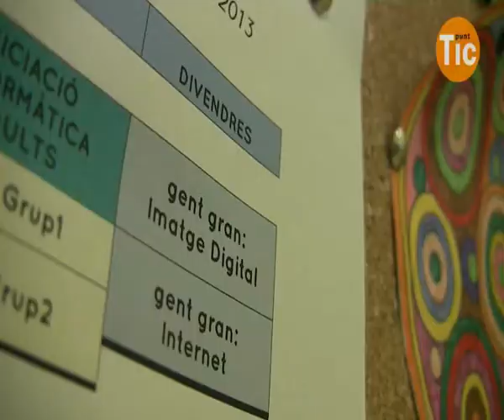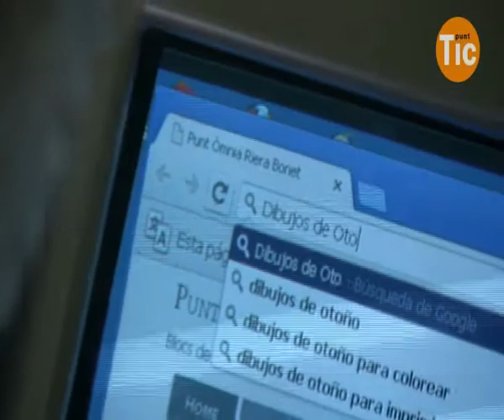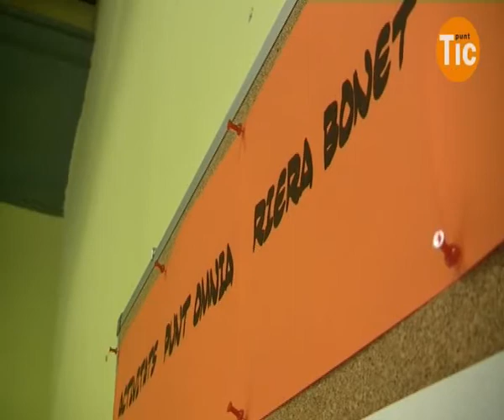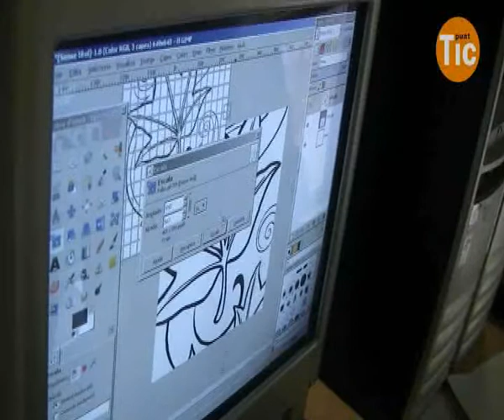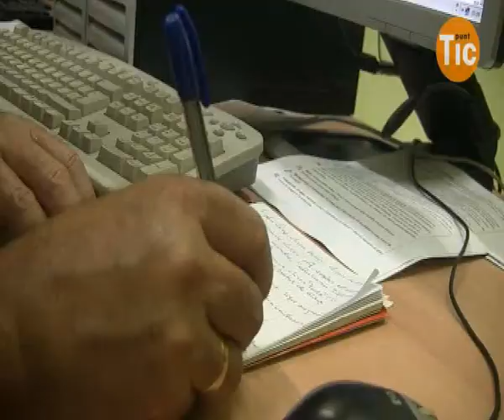Coneix als "Hackers", el grup de gent gran del punt TIC - Òmnia Riera Bonet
Coneixem als Hackers, el grup de gent gran del punt TIC Òmnia Riera Bonet, a Molins de Rei que s'està iniciant en l'aprenentatge de l'edició digital de fotos.